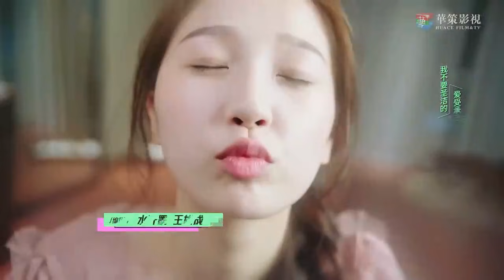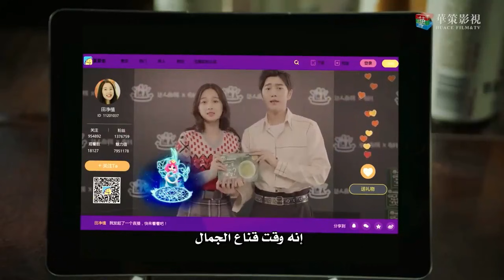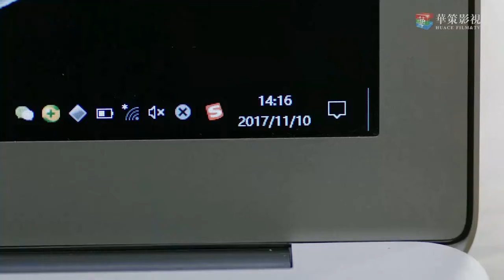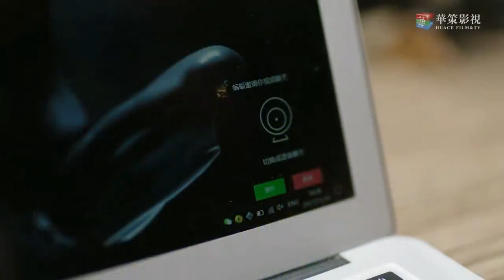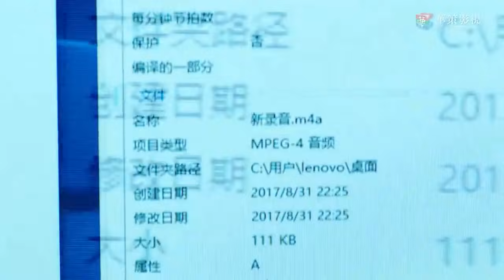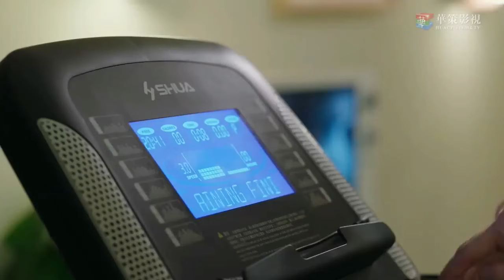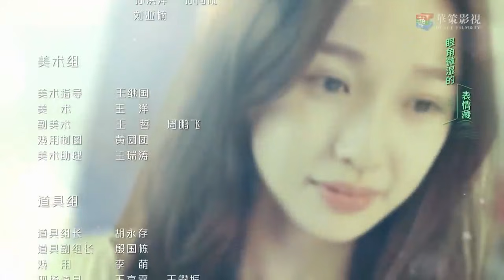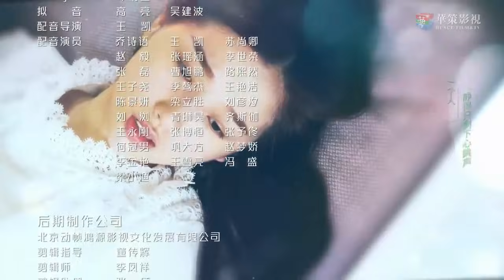"المسلسل الصيني "حبيبي المذهل الجزء الثاني|"My Amazing Boyfriend 2" مترجم عربي الحلقة 30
مسلسل صيني مترجم للعربي"My Amazing Boyfriend 2" | "حبيبي المذهل الموسم التاني"

القصة: تدور حول شو ليانغ شياو رجل يملك قوى خارقة كان يتجول بها على الأرض من 500 عام ولكنه حُصر في فخ جعله يقع في نوم عميق خلال الـ 100 عام الماضية وعندما تقع الممثلة تيان جينغ زي فى حادثة سيارة يتحرر لينغ شياو من فخ النوم ويستخدم قوته لتضميد جراحها وإعادتها إلى الحياة .ومع عدم وجود مكان له ليذهب إليه لينغ شياو يجبر على مرافقة جينغ زى إلى شقتها ويصبح متورطاً فى عالمها المجنون لصناعة النجوم تحت ظلال العالم المتكامل للنجوم وخلال محاولتهم خلق علاقة أفضل بينهما يصدمان من معرفة أن قدرهم متشابك من خلال مؤامرة اُحيكت من عدة قرون